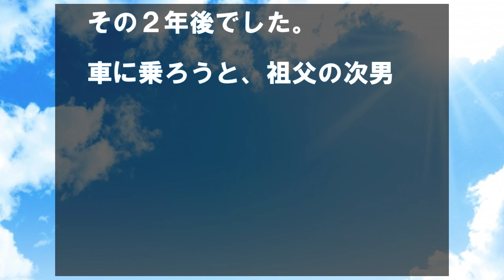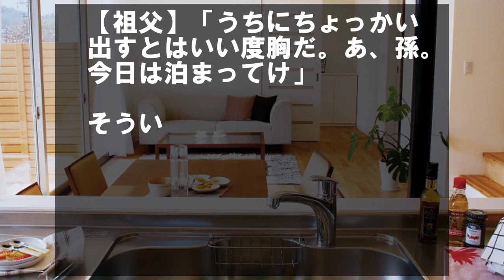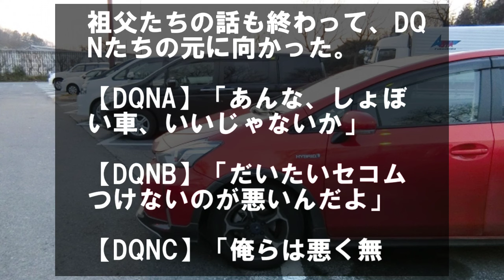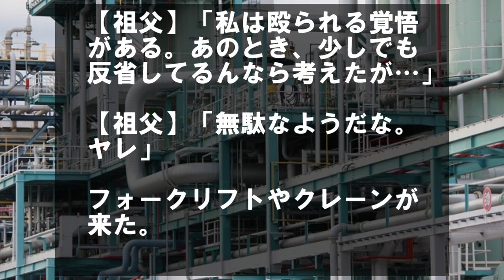走り屋のDQNに愛車が盗まれ、祖父に相談した結果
「親の顔が見てみたい」と言われ、経済893の父を紹介した結果！

スポーツカーを盗んだ泥棒が事故したと、警察から連絡が入り、行ってみると…

私は念願のマイカーを
やっと買えた。

だけど、その私の車が
盗まれた。

私は、祖父に相談したら、

駐車場の管理が甘いと
次男を殴った。

そして、どこかに電話して、
FAXっで私の車の写真を
送った。